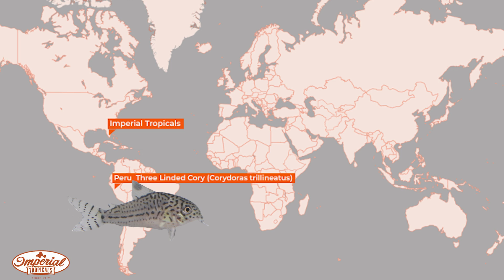Three Lined Cory (Corydoras trilineatus) ❤️ 🐟